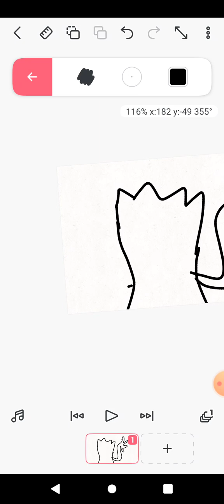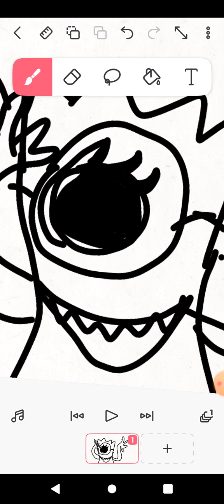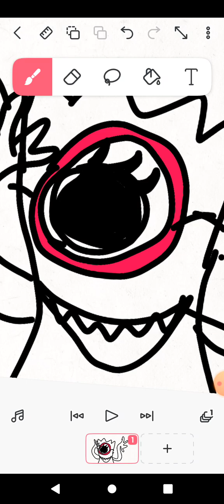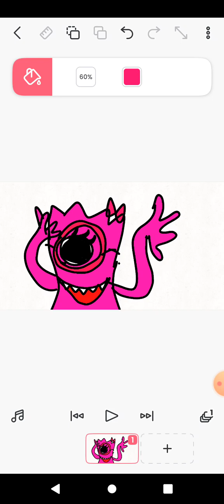acham que eu vou ser assim no raibow friends